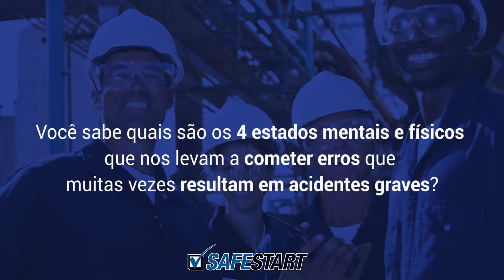#1 | Teste de Conhecimento - SafeStart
Você sabe quais os 4 estados mentais que nos levam a cometer errors que podem resultar em acidentes graves?

Só tem 10 segundos. Participe!